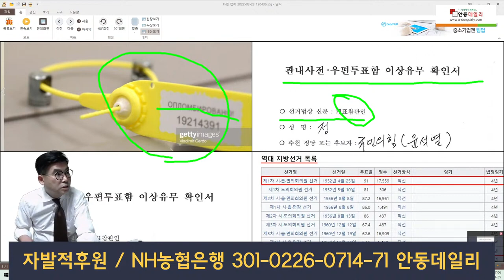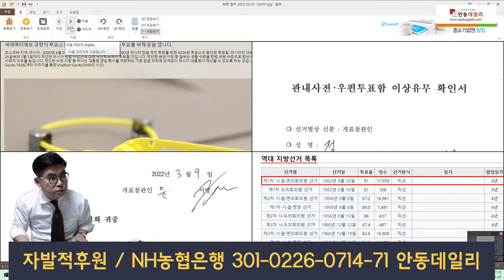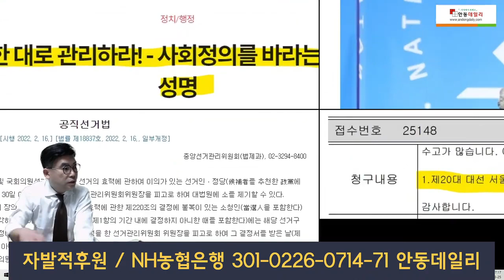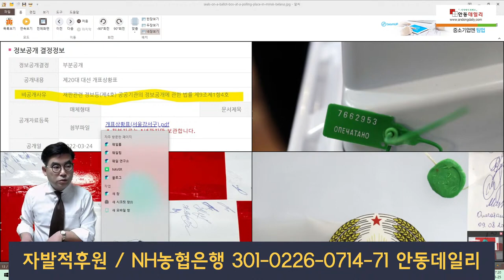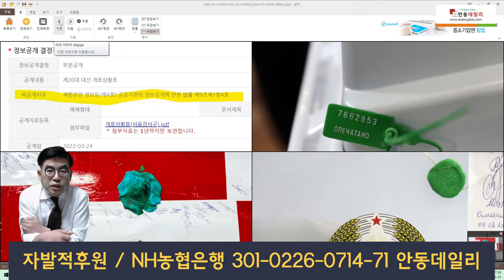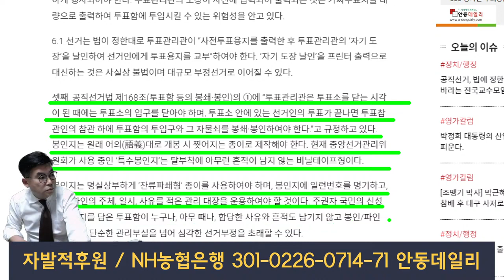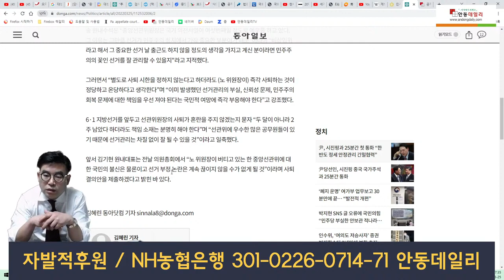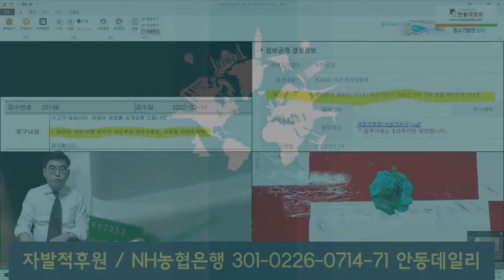[노정희 중앙선관위, 탄핵 자초하나_ 중앙선관위 때문에 지역선관위 직원도 힘들다! 내부 폭로 터져 나와...] 안동데일리TV